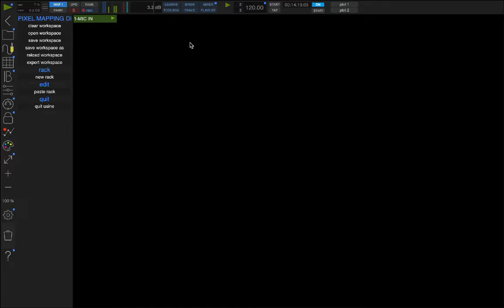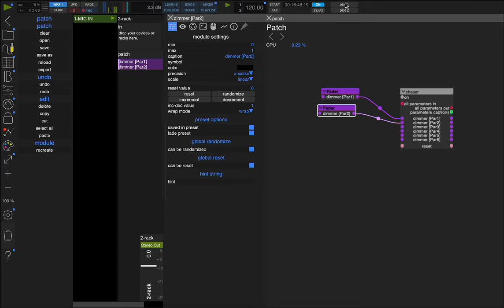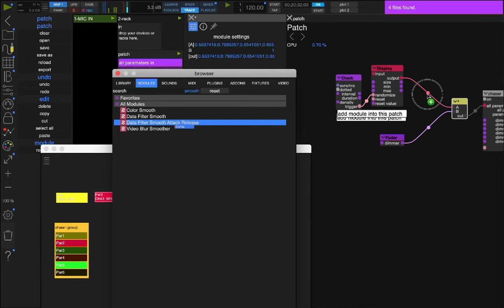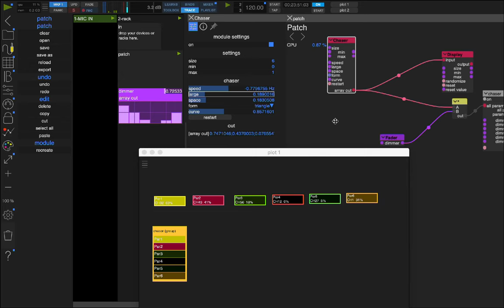Usine HH4 pour le spectacle vivant 7D : Hors série lumière 1/4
Bonjour

1er volet d'une série qui aborde la fabrication ainsi qu'une mise en pratique

De patchs destinés à manipuler de la lumière . Nous allons voir comment manipuler facilement les valeurs d'un groupe de projecteur de manière souple et efficace